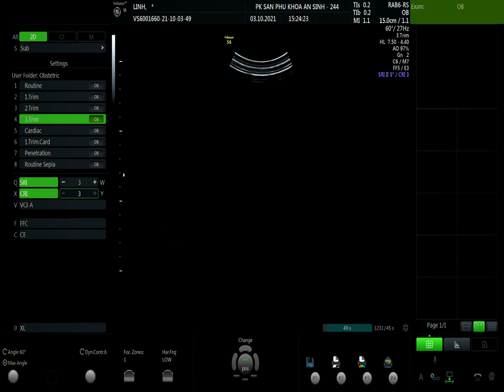ĐẬU THỊ LINH (02) 03/10 V1